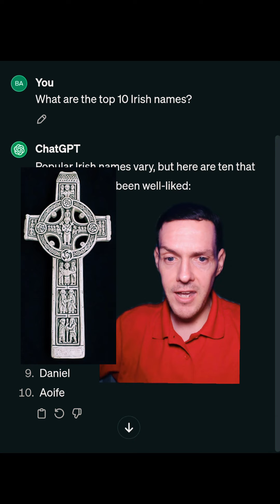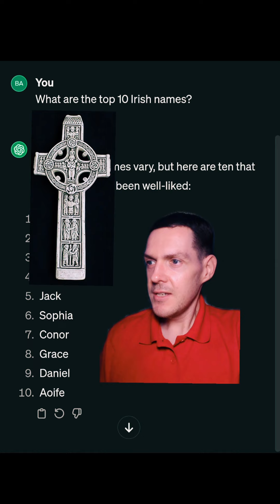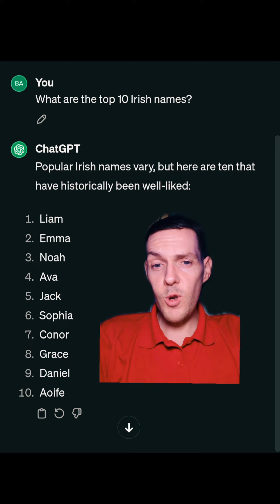Irish names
These are the top 10 Irish names of all time, according to AI. Has anyone heard of them all? Did anyones name make the list?